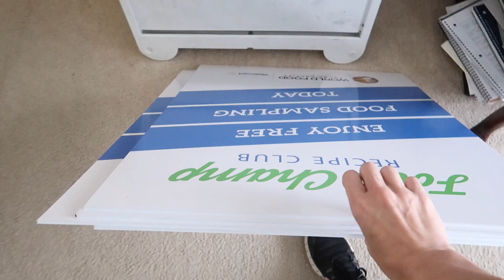TEEN DAD TURNS 19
Teen dad turns 19! Watch as we celebrate Will for his 19th birthday!